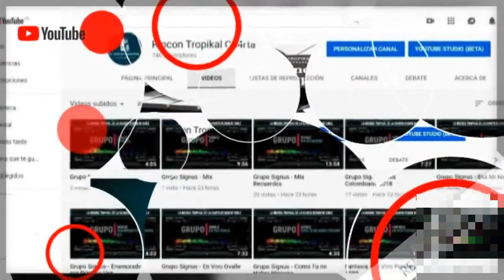Fantasia - Cerveza Blanca, Cerveza Negra